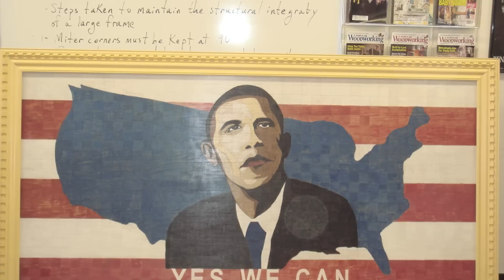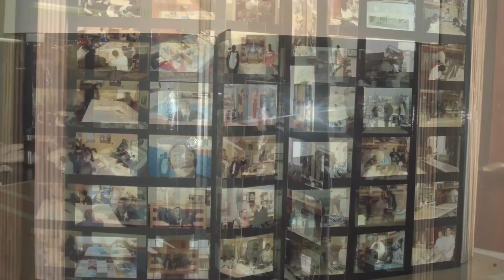Leonel Toromoreno's Art Studio at Frances Perkins Academy.mov